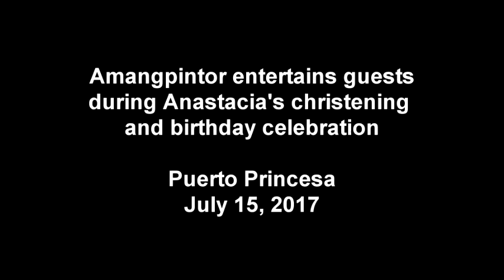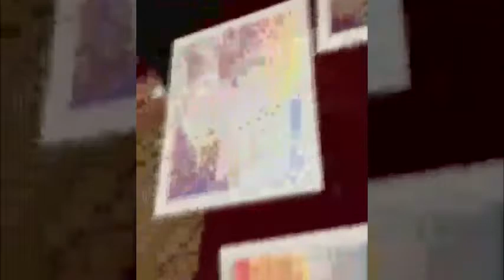Actual Hand Painting show 5 paintings for 4 minutes using 4 colors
Five (5) Paintings for almost 4 minutes using 3 primary colors during Anastacia's Christening and Birthday Celebration at Puerto Princesa, Palawan.

Music courtesy by Joe Satriani "Satch Boogie" At Guitar Center